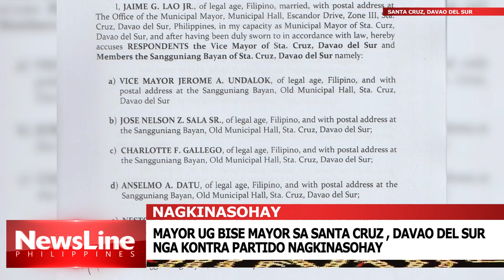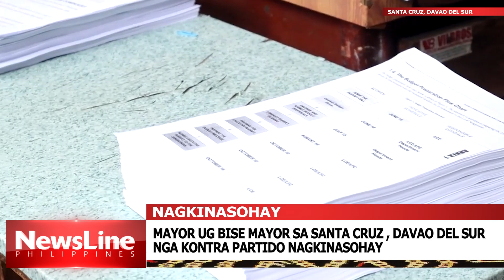MAYOR UG BISE MAYOR SA SANTA CRUZ ,DAVAO DEL SUR NGA KONTRA PARTIDO NAGKINASOHAY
MIINIT NA ANG PULITIKA SA SANTA CRUZ,DAVAO DEL SUR KAY NAGKINASUHAY NA ANG ANG MAYOR UG BISE MAYOR SA LUNGSOD.
      SI INCUMBENT MAYOR JAIME LAO JR. MIFILE OG ANTI-GRAFT AND CORRUPT PRACTICES ACT BATOK SA BISE MAYOR NGA SI JEROME UNDALOK UG PITO KA MGA KONSEHAL LAKIP NA SI KONSEHAL JOSE NELSON TATA SALA NGA MIDAGAN PAGKA-MAYOR SA LUNGSOD.
    KASONG PERJURY USAB ANG GIFILE SA GRUPO NILA UNDALOK BATOK KANG MAYOR LAO.